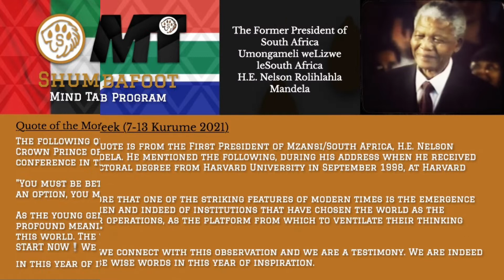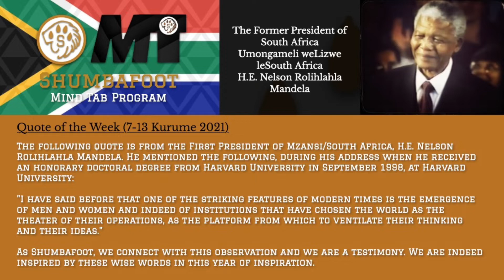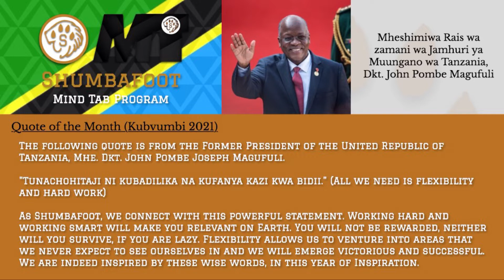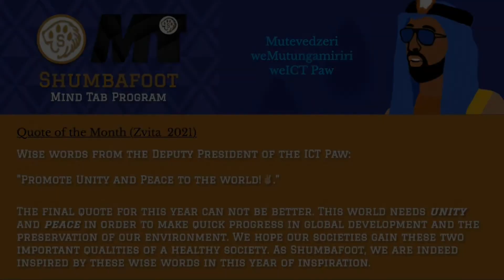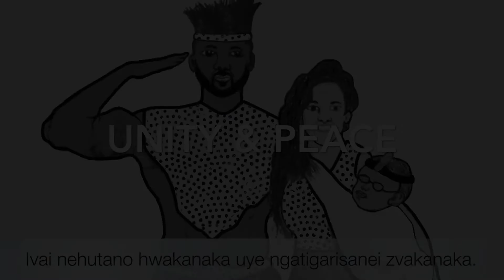Mind Tab 2021 - Quotes for Motivation, Inspiration and Advice